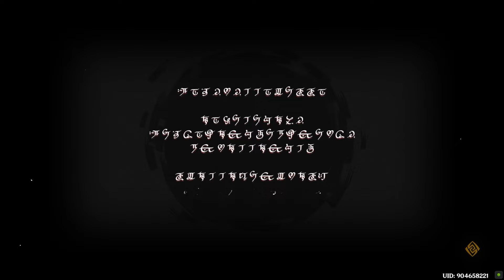【原神】第四章 第六幕「ベッドタイムストーリー」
【空くんVer.】会話やムービーシーン以外の部分はカットし、まとめた動画となります。

「魔神任務／第四章 第六幕 ベッドタイムストーリー」編です。

主な登場人物と声優さん▼
・ダインスレイヴ（CV:津田健次郎）
・空（CV:堀江瞬）
・蛍（CV:悠木碧）

↓二人が並んでいる時に流れているBGM「出会い、そして別れ」の一時間耐久もあります。

※原神のストーリーを重視しているため、ストーリーに関するプレイ画面なども含まれる場合があります。